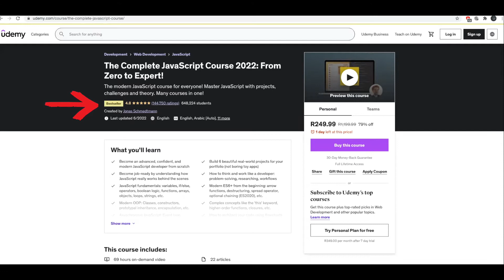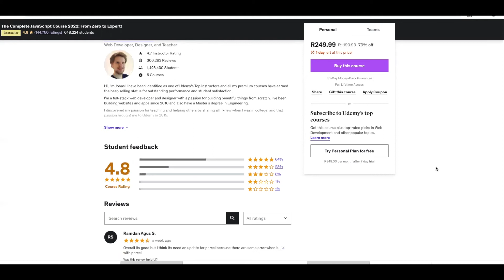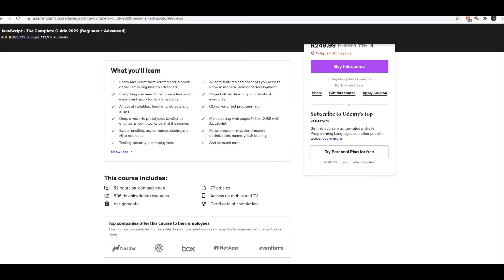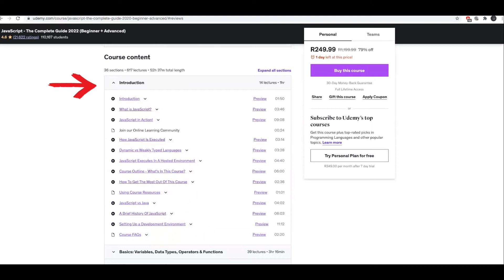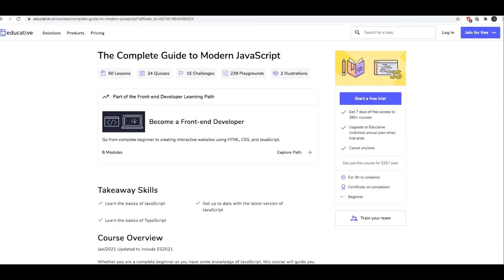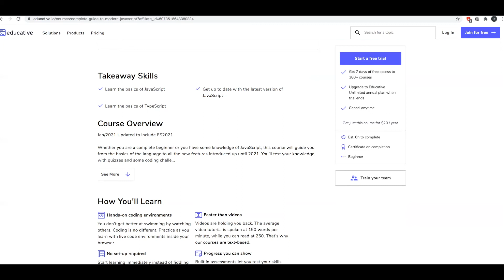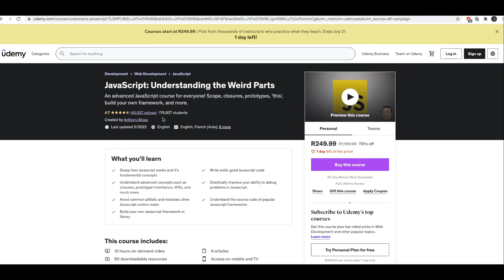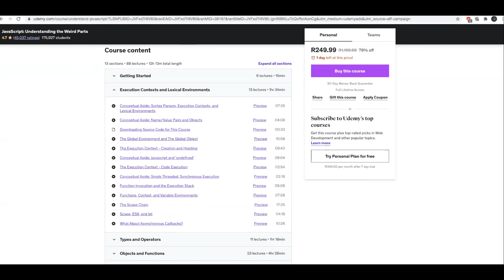Top 5 best courses on learning Javascript and master programming | Udemy Coursera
Here are the 5 best courses to learn Javascript in 2022:

1. Jonas Schmedtmann - The Complete JavaScript Course 2022: From Zero to Expert!
2. Maximilian Schwarzmüller - JavaScript - The Complete Guide 2022 (Beginner + Advanced)
3. Stanimira Vlaeva - Modern JavaScript: ES6 Basics
4. Alberto Montalesi - The Complete Guide to Modern JavaScript
5. Anthony Alicea - JavaScript: Understanding the Weird Parts

Hello guys. If you are considering learning Javascript in 2022 and wondered how to become a stellar javascript developer and get involved in courses like Udemy or Coursera? You've come to the right place. If you want to become a developer, progammer, or designer, any of these exceptional courses would aid you in your understanding.

I've covered the top courses to get you started in thriving in this excellent language. Now covering Javascript 2022 with ECMAScript 2015 (ES6), these courses are created by academia and top-rated experts possessing industry experience -- some of them employed by top companies such as Google, Yahoo, and Wikipedia, which are proven to be the top industries hiring for this language. Guess what, you can too!

For the ultimate beginner course, from novice to mastery in Javascript, I would try the course 'Modern Javascript ES6 Basics'. I would then progress to any of the other courses to advance my learning and supplement it with Machine learning or UI/UX.

These courses comprise an easy learning curve of only needing a couple weeks to become a Javascript star.

Here are the courses which are covered in this article
00:00:25 COURSE #1
00:02:58 COURSE #2
00:05:45 COURSE #3
00:07:12 COURSE #4
00:10:08 COURSE #5